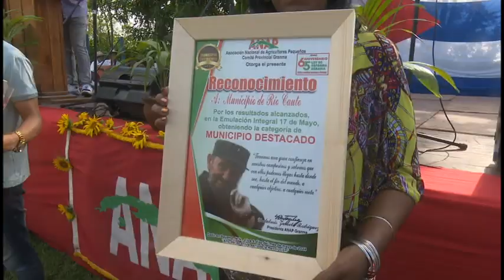Municipio de Bartolomé Masó obtiene la condición de Vanguardia por el día del campesino cubano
Campesinos y cooperativas destacadas en la producción de alimentos durante el 2023 fueron reconocidos durante el acto provincial por el día del campesino cubano. En la cita, que tuvo lugar en la CCS Vicente Pérez del municpio Bartolomé Masó, fueron agasajados además Río Cauto y Cauto Cristo, municipios destacados en la fraternal emulación anapista, en tanto, el territorio sede mereció la condición de vanguardia.